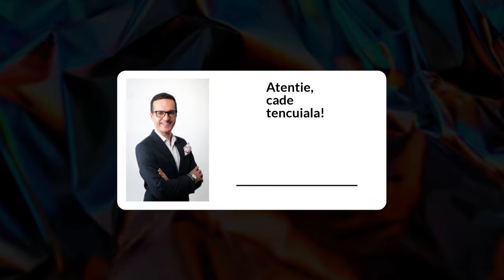79.Atenție, cade tencuiala!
Ți-a plăcut? Te rog, dă mai departe!